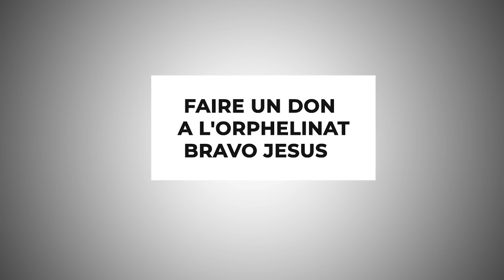DERRIÈRE LE MASK : NZAMBE LIMBISA NGA , LIKOLO YAKIDOKI NA NGA NANDIMI KO BOMA MUANA YA GRADE SŒUR😥